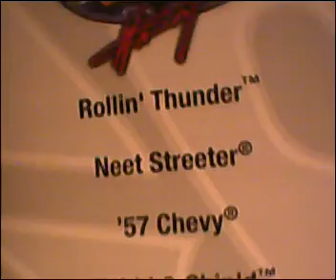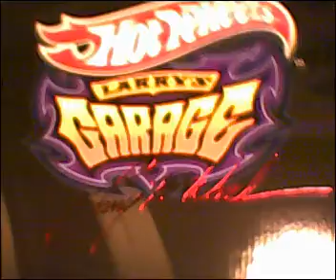My Christmas Present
Sorry about the cat running past in the beginning. She kept going after the camera after that so it gets shaky sometimes. I REALLY like this set. I'd like to find the other 9 cars that were in the individual sets. They should be card numbers 31 - 39. I actually have a variation of the '69 Charger, I show it in a previous video ( Madmoo187 trade ). If anyone has ANY of the other 9 cars (card # 31 - 39) for trade please PM me.